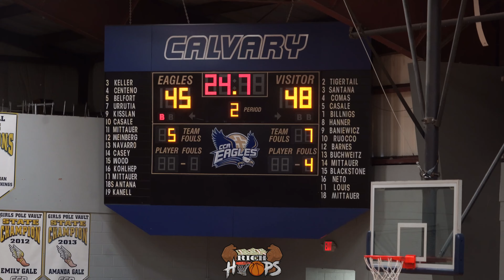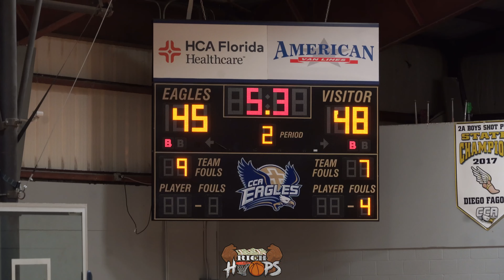Jasai Miles OUT with injury! Miami Country Day vs Ft Lauderdale | Championship Chase Fall League